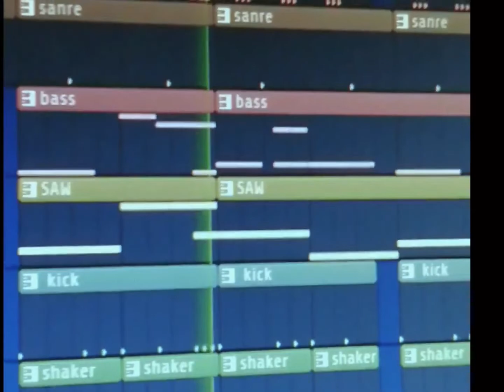CHASEK - Trastorno (U n Me)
Love + Music + Friends